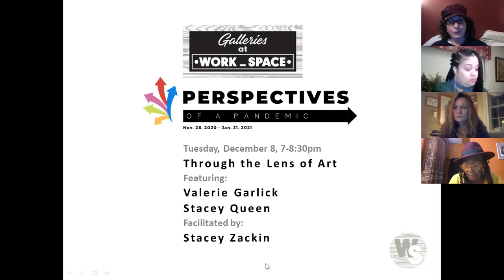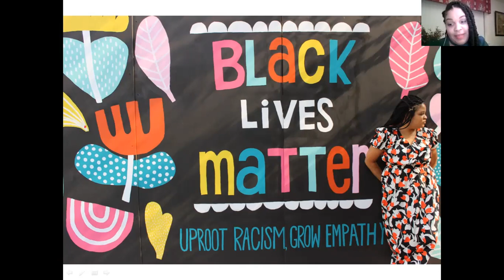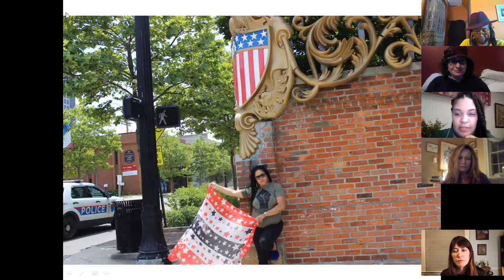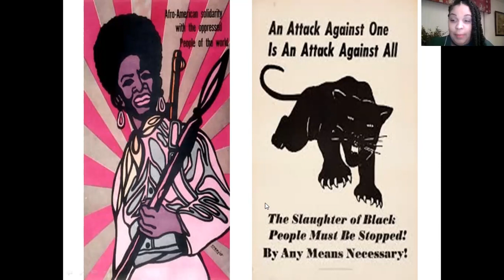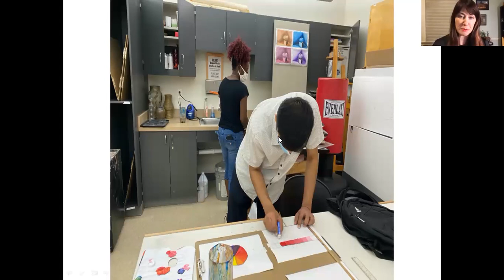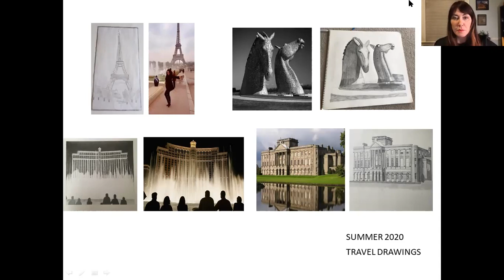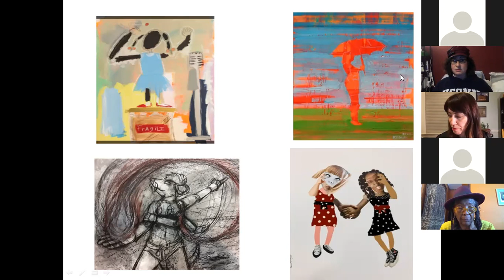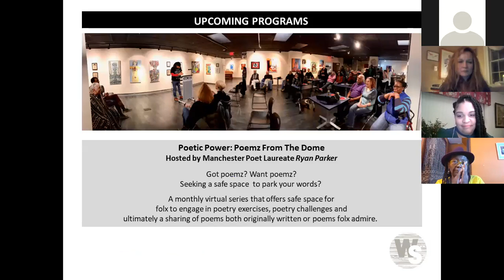Through the Lens of Art: Perspectives of a Pandemic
This Community Conversation explores the historic and contemporary healing benefits of art in helping us to process, express and understand life events and the similarities and differences in which we experience them as individuals and communities.

Featured Panelists:
·         Valerie Garlick, Instructor of Art and Gallery Curator at Capital Community College
·         Stacey Queen, Public Programs Manager at National Veterans Memorial and Museum, and Education Consultant for The Amistad Center for Art & Culture.

(This program is part of the Galleries @ WORK_SPACE art exhibit: PERSPECTIVES OF A PANDEMIC which opened on Nov. 28, 2020 and consists of 100+ works of work created since March 2020 by 44 different artists)